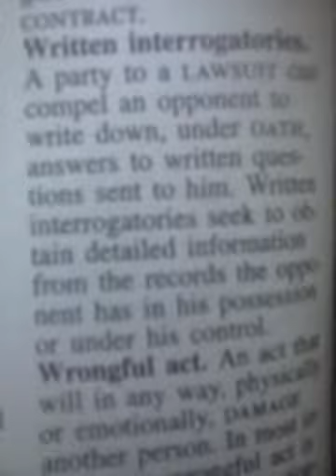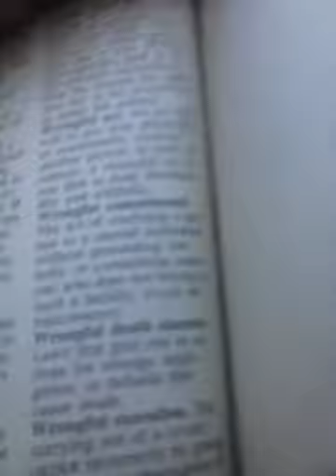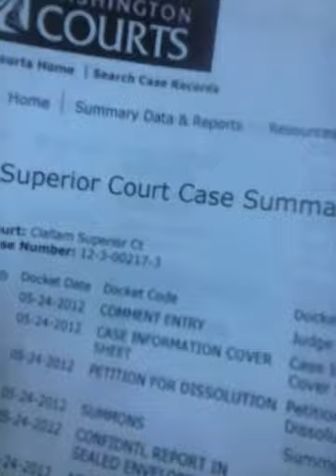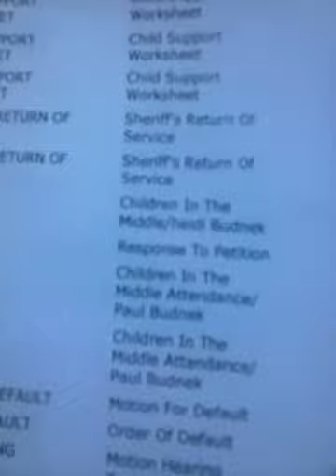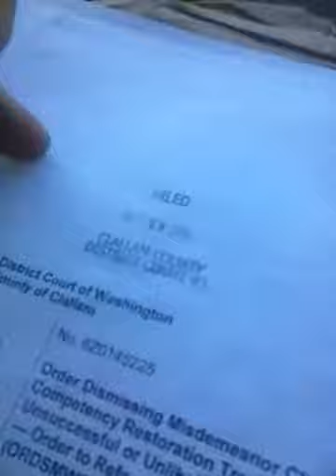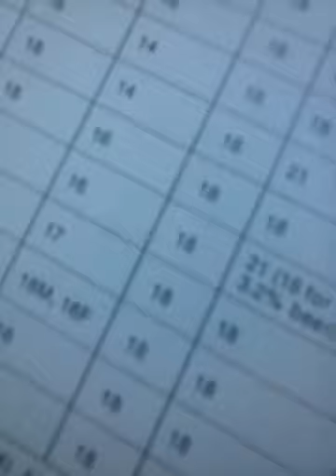VIDEO 7 OF 7 TWENTY DOLLARS.